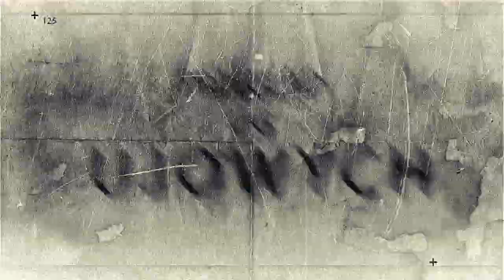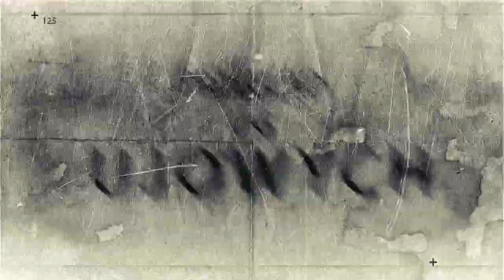"Przegląd Lig Ujowych" - Futbol gorszy od Ekstraklasy - odc. 14